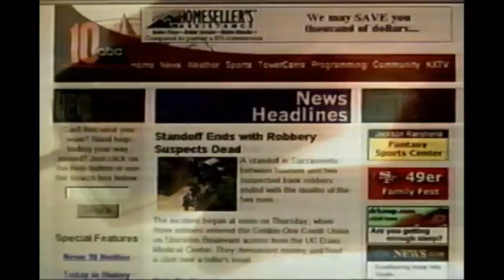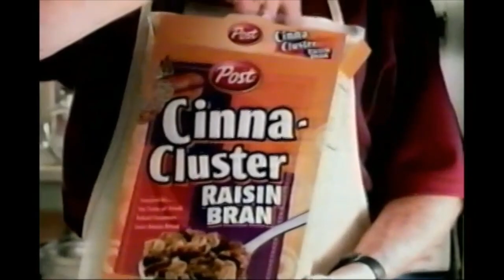The Martin Short Show (Part 1)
On part one of this episode, Martin Short interviews the stand up comedian Paula Poundstone.